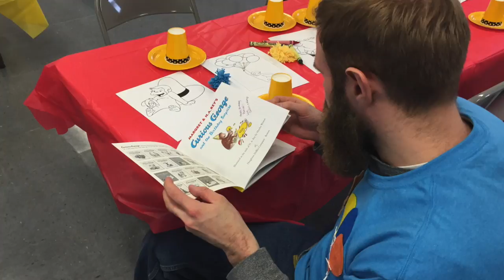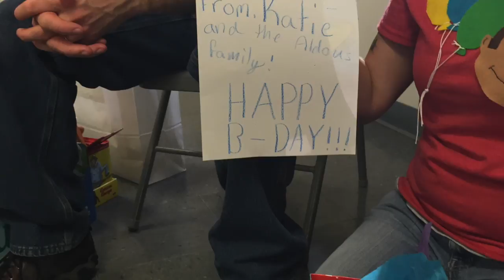Patrick's #1 Birthday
This video is about Patrick's #1 Birthday